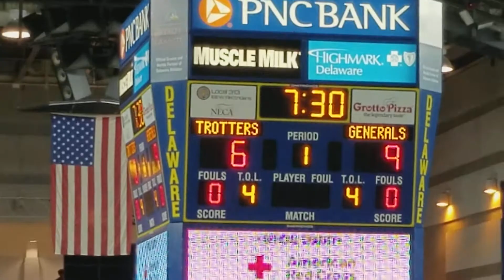Harlem globe trotters vs generals basketball